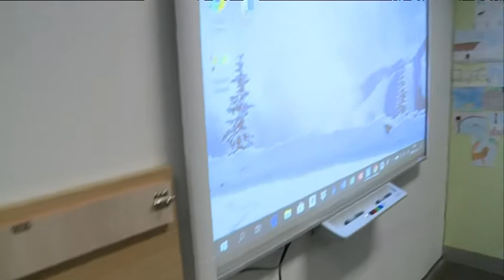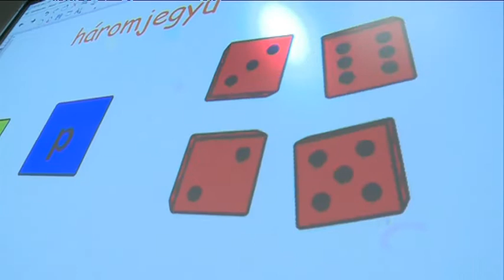Két digitális táblát adtak át